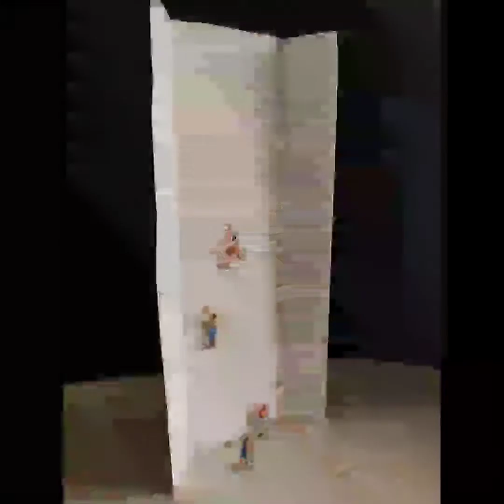Es un mundo pequeño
Minimunudos reunidos en un corto vídeo .
Escenas creadas usando figuras muy pequeñas de las que se suelen utilizar en la elaboración de maquetas.